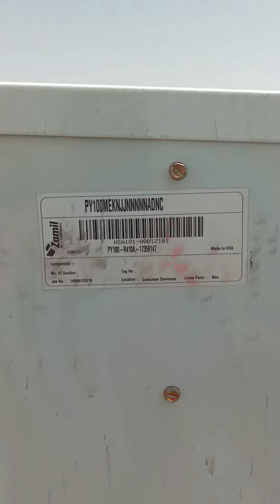new heater installation P 1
How do you install a AC heater?
Most AC units come with hot and cold control modes. So, if you're feeling a little chilly at home, you can simply switch on the heat mode (usually the sun symbol button) on the remote controller of your air conditioner, set the thermostat to your ideal temperature and sit back as your indoor unit heats the room

the heater connected to the AC?

Your central air conditioning system is independent of your furnace. The outdoor unit isn't connected to the furnace at all—but they both utilize the same distribution system (vents, fans, filters, and ducts) to push cool and warm air into your home

Do you need to replace heater with AC?
If your existing furnace and your new air conditioner are compatible, you don't necessarily need to replace both systems. This is usually the case when you replace your air conditioner with a similar model. A new furnace could boost your system's efficiency.

Can AC be used as heater in winter?
When running an air conditioner in the winter, the unit reverses its function and fills your space up with warm air instead of cold—saving you the cost of getting a separate heating system. So yes, air conditioners do indeed work in winter.

How do I fix my AC not heating?
How to Fix Air Conditioner Not Heating?
Check the thermostat. ...
Replace the air filter, if there is such a need. ...
Make sure that no furniture or drapes are blocking the air vents. ...
If you have air directional louvres, adjust them upward to improve the airflow.
Close the doors and windows.